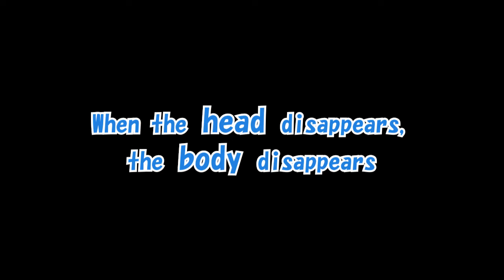UORiS DX: Gameplay trailer, more about this game at the link below